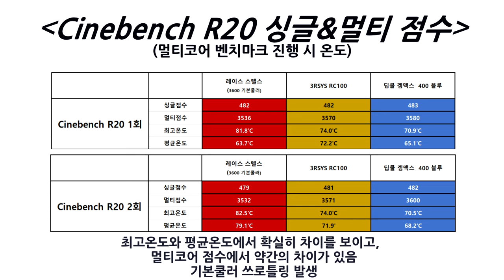정품 CPU쿨러 vs 만원대 사제 CPU쿨러 당신의 선택은?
안녕하세여 려독입니다.

CPU를 사면 번들로 제공되는 정품쿨러와 만원대에 판매되는
저가형 쿨러 비교영상입니다.